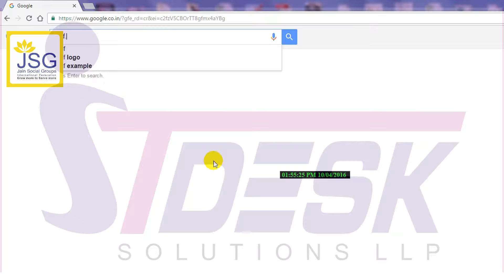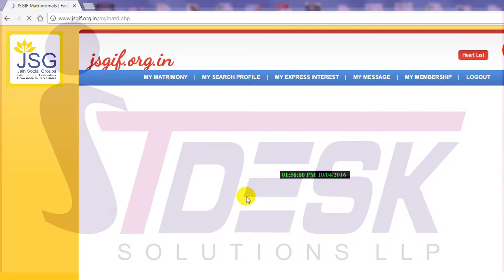Registered User Training Part 1